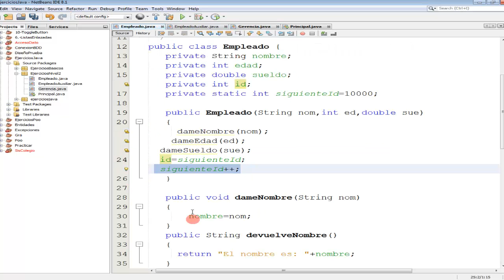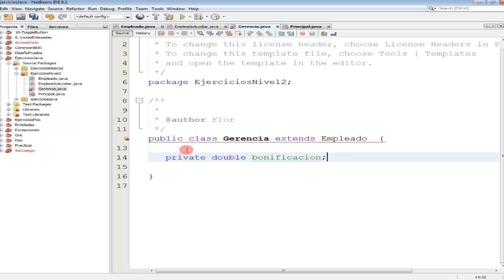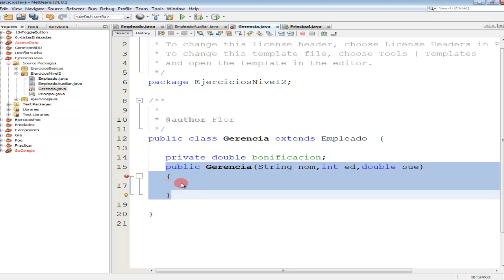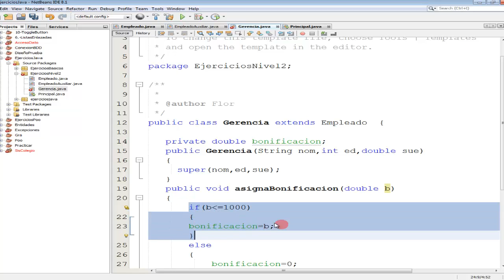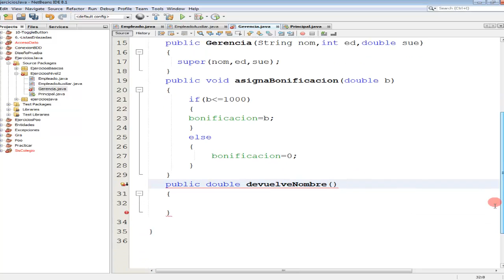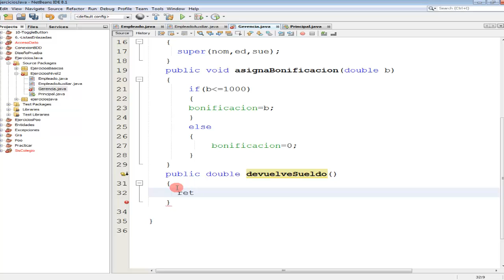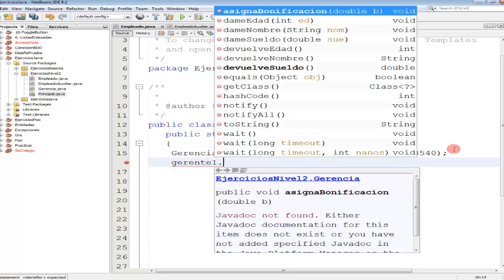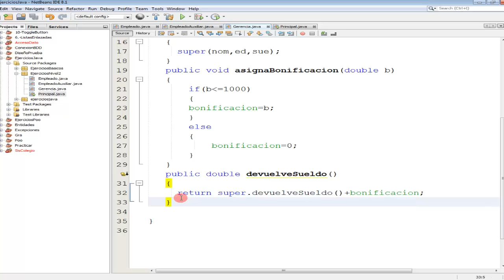Ejercicio #22 Java-Part2.-Herencia(Sobreescritura de métodos y el uso del casting de objetos).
En este ejercicio se crearán 4 clases; una clase Empleado, una clase Gerencia, una clase EmpleadoAuxiliar y una clase principal, la cual contendrá el método main. En la clase Empleado, definiremos las características de un empleado en general, declararemos los atributos para darle un nombre, una edad y un sueldo al empleado. La clase Gerencia herederá de la clase Empleado, pero haremos sobre escritura del método devuelveSueldo( ), que se encuentra en la clase Empleado, ya que un gerente tiene que ganar diferente a los demás empleados, pero además, crearemos un método en la clase Gerencia, para asignarle una bonificación a cada gerente. La clase EmpleadoAuxiliar también heredará de la clase Empleado, y también sobre escribiremos el método devuelveSueldo( ), ya que a un empleado auxiliar también  se le tiene que personalizar el sueldo.

Todos los objetos creados, ya sea de tipo Empleado, como objetos de tipo Gerencia, y objetos de tipo EmpleadoAuxiliar, serán almacenados en un array de objetos de tipo Empleado. Allí se verá la utilidad del casting de objetos.